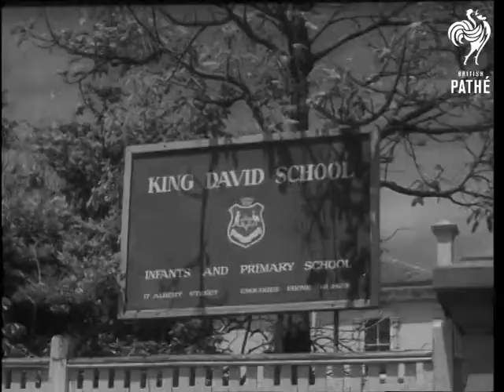Spotting The News AKA Guests Of Sydney Police (1967)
Sydney, Australia.

Cinesound Review item - Australian commentary.

Various shots of an Israeli policewoman & French Gendarme being shown round a traffic control room while on a visit to Sydney. They see how computers & T.V. Aid the Unit. Var shots of the Israeli policewoman who is given a few hints on traffic control & Children crossings by a Sydney Policewoman.

The Israeli policewoman is rather glamorous.

(Comb. F.G.)
 FILM ID:3224.14